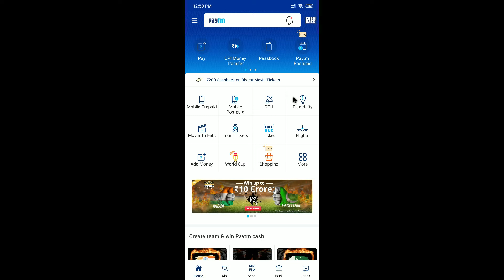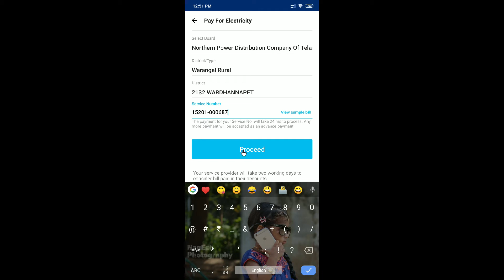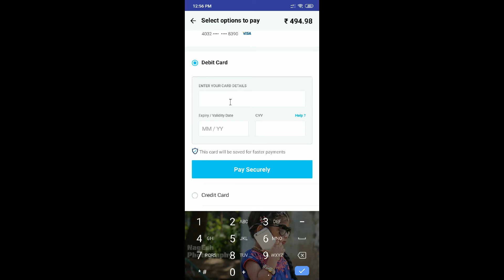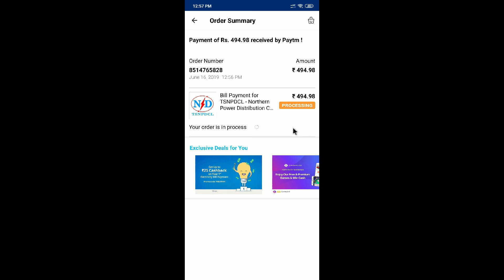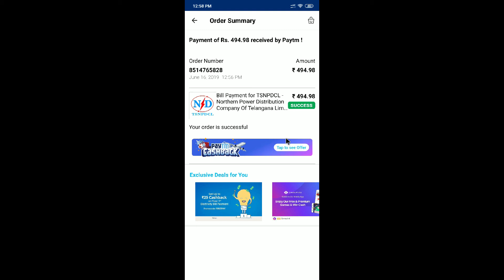HOW TO PAY ELECTRICITY BILL (CURRENT BILL) IN PAYTM | Telugu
Make Electricity Bill Payment Online At PAYTM :
Electricity has become one of the basic necessities of our life, not just household but it extends its service to large scale industries. We use electricity for all purpose be it our home electric appliances or huge machines in industries. Having such an importance in our lives, it is also crucial to pay electricity bill on time to enjoy uninterrupted power supply. Now no more waiting in long queues outside the bill payment centre or you don’t have to even take out time especially from your tight schedule to head to the centres, all you need to do is make use of Paytm’s online payment services. Yes, Paytm is an ultimate key for all bill payment related worries. Paying electricity bill online is the most helpful option, you can pay your bill anywhere & anytime without jumping the deadline.

People often miss out the last date of electricity bill payment that leads to extra payment of late charges. Paytm offers a convenient platform for hassle-free electricity bill payment, avoid that additional late fee just PaytmKaro and pay electricity bill online in minutes. Gone are the days when one had to travel distance to pay electricity bill. Make your life easier, get rid of the electricity bill payment stresses. Clear your monthly electricity dues in the easiest manner with our simple-to-use platform.